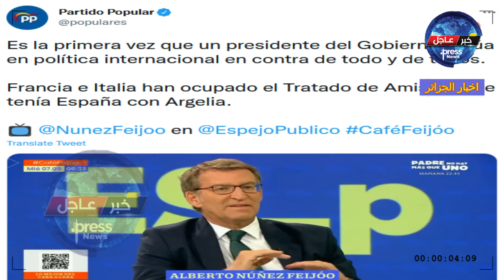فرنسا وإيطاليا احتلتا مكان مدريد في الجزائر